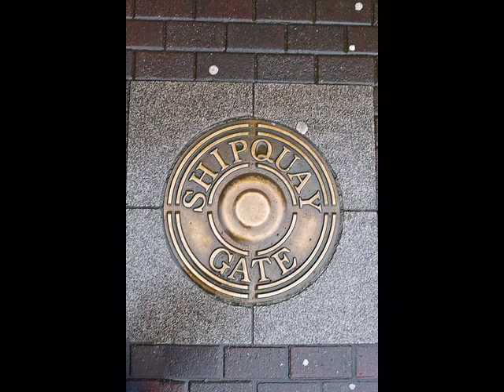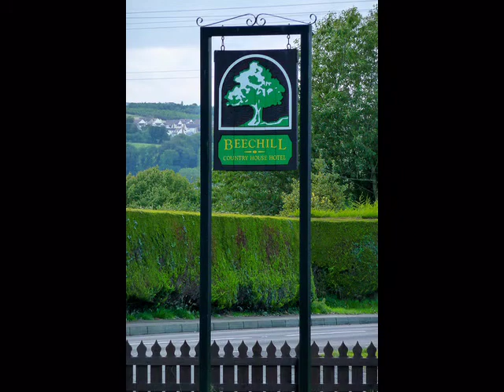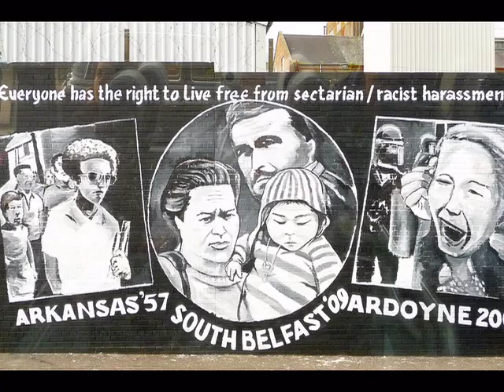Ireland Visit to Saint Brendan's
Luxco visits Derry, Ireland home of Saint Brendan's Irish Cream (Niche Drinks)!  Plus a quick trip to Belfast for a glorified pub crawl!